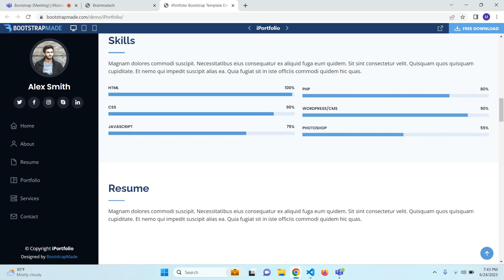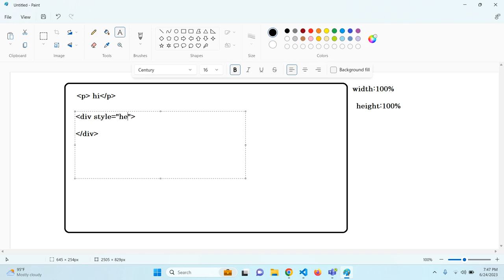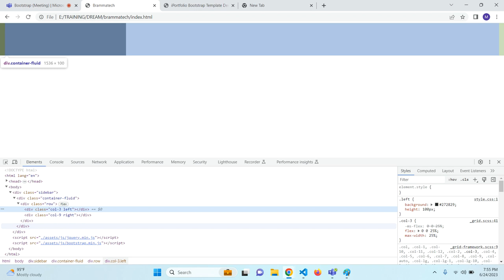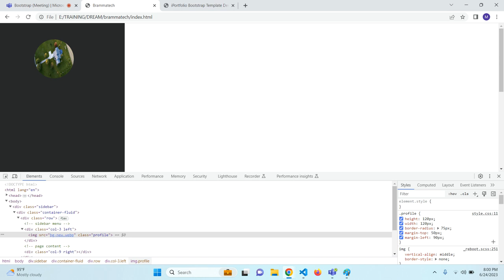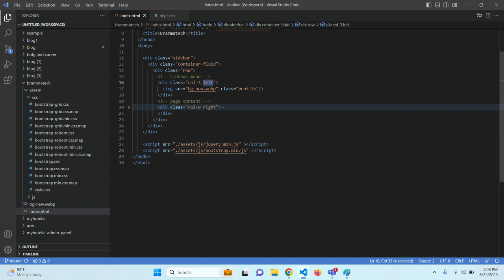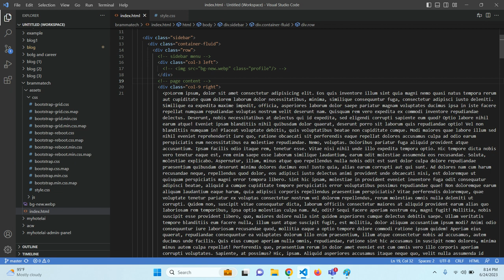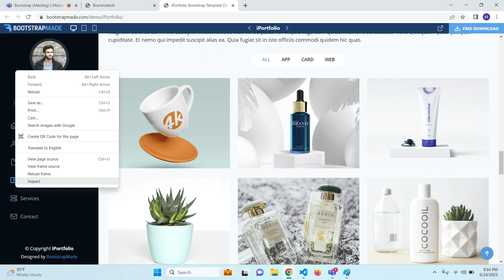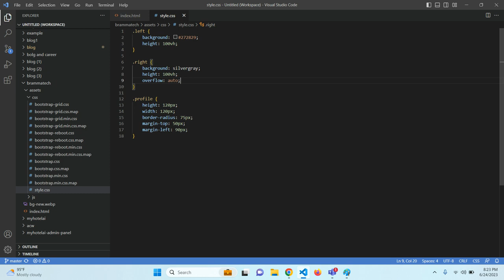Sidebar template using Bootstrap